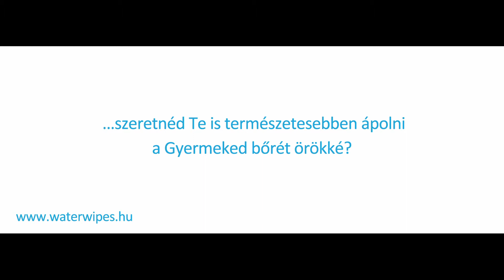WaterWipes Törlőkendő - Lágy, akár az Édesanya bőre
Gyermekünk még oly érzékeny minden külső hatásra amit mi felnőttek talán már nem is érthetünk. Mikor Gyermekünk az Édesanya mellkasán pihen percek alatt átveszi testének hőmérsékletét, szíve dobbanásának ritmusát.
Minden körülmények között kiemelkedően fontos, hogy újszülött gyermekünknek a legtermészetesebb, vegyszermentes gondoskodást adjuk.
Erre kínál megoldást a WaterWipes törlőkendő, melyet kiemelten ajánlunk gyermeke, de akár felnőttek számára is.